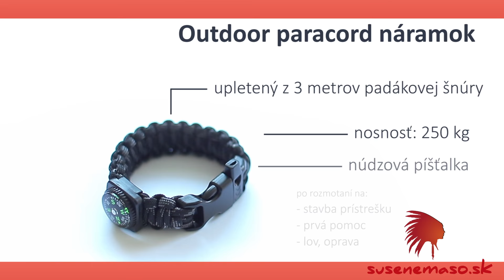Michaela Michelová - rozhovor pre naplno.tv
Michaela Michelová - rozhovor s najčítanejšou autorkou článkov na informačno-vzdelávacom portáli iamcool.sk za rok 2016.
Michaela Michelová nám v rozhovore odpovedala na nasledovné otázky:

00:53 - 1. Kedy si začala písať?
01:54 - 2. Kedy si publikovala svoj prvý článok a kde?
02:09 - 3. Prečo sme.sk?
02:39 - 4. Prečo si prestala publikovať na sme.sk?
03:41 - 5. Prečo si publikovala na pravda.sk a prečo už ani tam nepublikuješ?
06:33 - 6. Ako si sa dostala k iamcool.sk a prečo publikuješ tam?
08:04 - 7. Aký je tvoj názor na obsah, ktorý vytvárajú najznámejšie masmédiá?
13:08 - 8. Kto sú ľudia, ktorých nazývaš mocenskou elitou a parazitmi?
17:31 - 9. Vie s tým niečo bežný človek robiť?
21:42 - 10. Pročo vznikla NAKA a čo si o tejto jednotke myslíš?
22:57 - 11. Potrebujeme na Slovensku jednotku NAKA?
24:03 - 12. Považuješ Rusko za hrozbu pre Slovensko?
26:32 - 13. Aký máš názor na obsadenie Krymu?
29:04 - 14. Nemáš obavy, že ťa začnú zaraďovať medzi konšpiračných autorov?
31:22 - 15. Čo sa u teba zmenilo keď u teba nastalo uvedomenie, o ktorom si hovorila?
33:00 - 16. Súvisí tvoj nový spôsob vnímania aj s tvojim písaním?
33:43 - 17. Čo by si chcela povedať na záver? A niečo na seba prezraď.

Reklama vo videu je od internetového obchodu susenemaso.sk, v ktorom nájdete okrem širokého sortimentu sušeného mäsa, rýb a morských plodov aj Survival paracord náramky prežitia Kobra a Outdoor paracord náramok KOMPAS, PÍŠŤALKA.